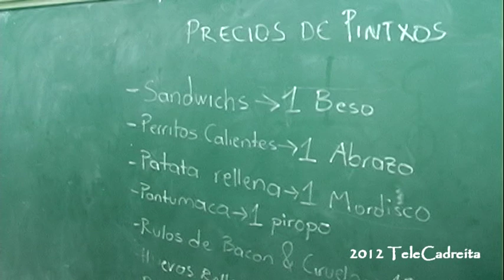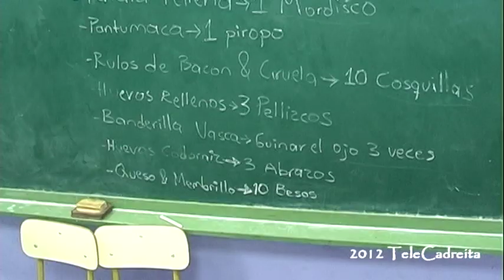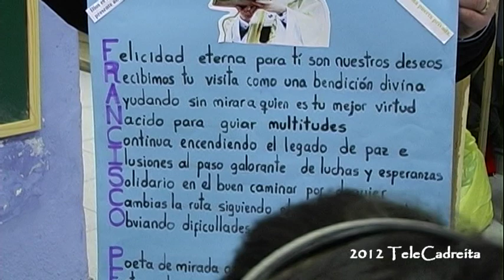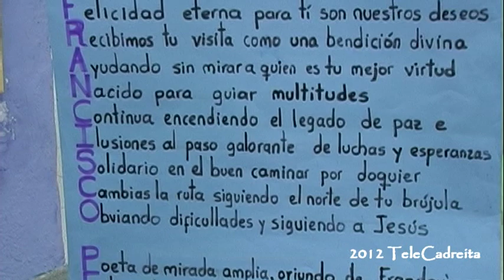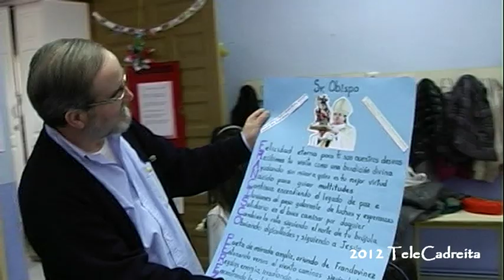El arzobispo de Pamplona visita la ludoteca de Cadreita en 2012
El arzobispo de Pamplona y obispo de Tudela visitó la ludoteca de Cadreita. Departió con ellos de manera informal e intercambiaron la narración de sendos cuentos. Los niños miraban y tocaban con curiosidad los símbolos religiosos del arzobispo.